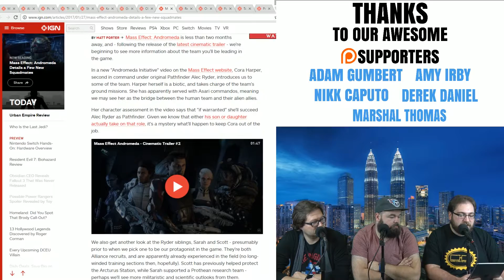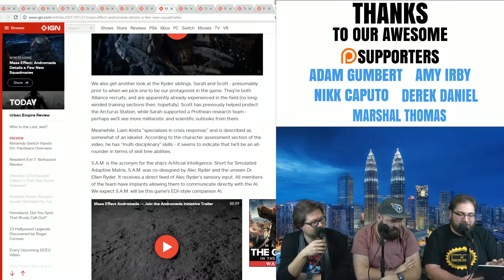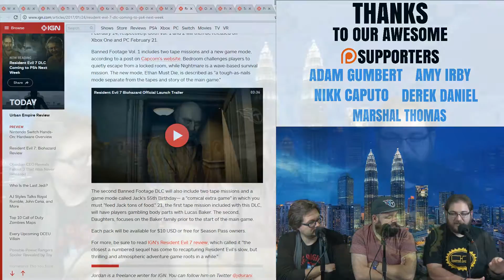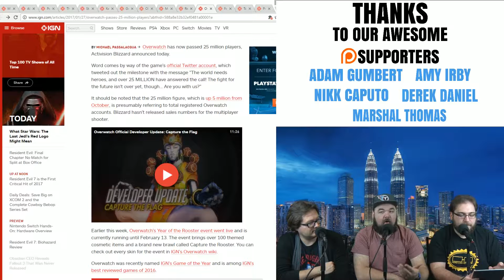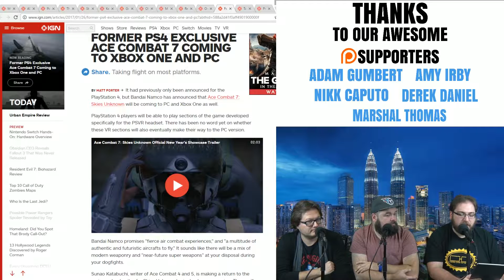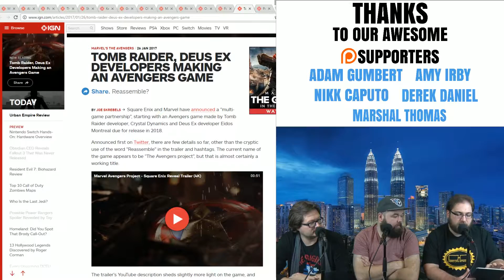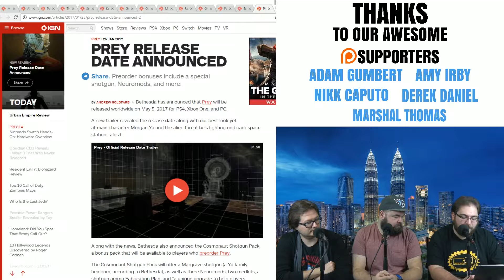Mass Effect Andromeda Boss Sauce - The Nerd Cave Podcast Ep. 195 (Pt.3)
The guys discuss the latest Mass Effect Andromeda Trailer and the Villain for the new game.

"Is Wonder Woman Going To Be Any Good?